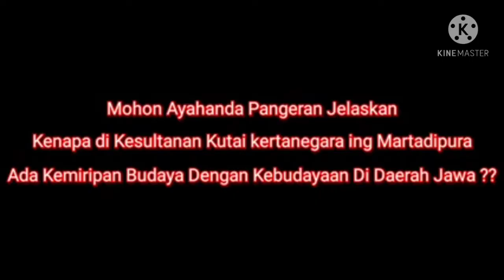kemiripan gemlan kutai & majapahit //abad 21 kutai akan berjaya lagi.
aji pangeran hario atmo kusumo(aji deck)ahli waris kerabat kesultanan kutai kartanegara ing martadipura..